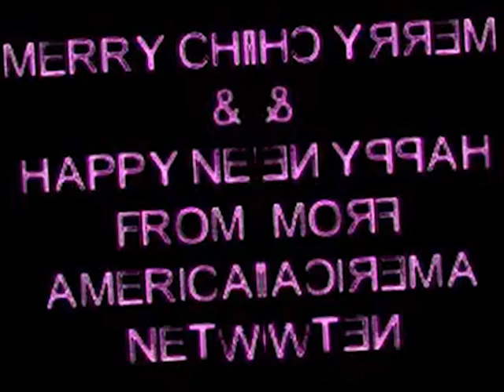Gutta B. Bipolar